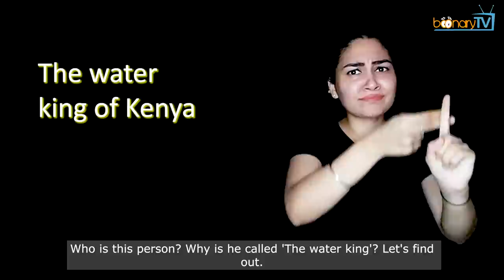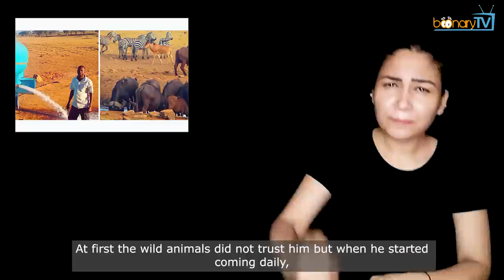No. 168, Bizarre news: The water king of Kenya. (ISL)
Hello. Greetings from Boonary TV. In today's topic of bizarre news we'll meet "The water king of Kenya". Who is this person? Why is he called 'The water king'? Let's find out.

This man's name is Patrick Kilonzo Mwalua. He lives in Kenya. He drives a truck full of water in the desert. But why? Is that his job? No. He is just trying to help. Help who? To give water to thirsty animals. Wow. Such a kind deed. Kenya has been very dry in recent years. Climate change is heating up the country and drying up rivers and lakes. Long time ago there was minimal rainfall but now, the weather is adversely affected. Patrick was born in a rural village in Taita county, an area dominated by wildlife parks, sanctuaries and populated by a wide variety of animals. From a very young age, when he used to travel to school or when he was tending his father's cattle, he had many encounters with animals such as elephants, lions, buffalo, and antelope. So he began to develop a passion and had deep respect for animals. What happened when he grew up? Take a look.

As he grew up, Patrick noticed changes in his village such as cutting down trees that were affecting wildlife and the climate there, and though he saw how detrimental it was, he did not feel that he was capable of helping at that time. After high school, Patrick went on to complete training in animal healthcare. One day as Patrick was going to work he saw a buffalo dying of thirst. In the middle of the desert Patrick could have left the animal alone but he did not. Patrick knew he had to do something, so he rented a truck with his own money, filled it with fresh water, and set out for the desert to help thirsty animals. All of this with his own hard-earned money. Now he has doing so regularly during the hot summer months in the draught areas to water the thirsty animals living in the desert. Each trip that he takes costs 100 dollar from his own savings. When he went to the desert to help the thirsty animals for the first time what was his experience like? Watch ahead.

On visiting the desert for the first time, as Patrick began watering, the animals were all around him. He was a little scared as he started supplying water. At first the wild animals did not trust him but when he started coming daily, one by one they all started coming to drink water. Elephants, giraffes and buffaloes. Is that it? No. Even the most dangerous animals like lions and leopards all came from one man to drink water. Patrick was no longer in fear of the animals. He chose to take an initiative in helping these animals. Why? Because just as other living beings on this Earth have the right to live and use its natural resources, even the animals have the right to live. Hence, he thought it's a must to help them too. Although, the fact is that Patrick has also been dealing with a health crisis for which he has been suffering. Patrick has kidney failure, and for the past recent years he has been receiving kidney dialysis. In spite of his limitations, he goes on to help animals. His suffering for so long has now become even more severe. It has now come to the point of him urgently needing a kidney transplant, and he hopes to save money and come to India for treatment. This man despite having severe health issues is really working tirelessly to help the animals. His gesture truly deserves an applause.